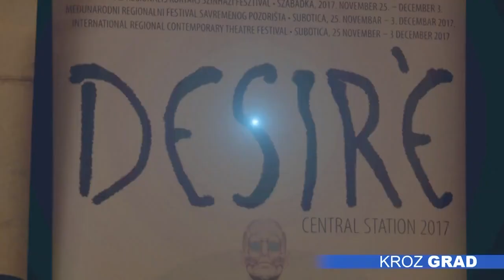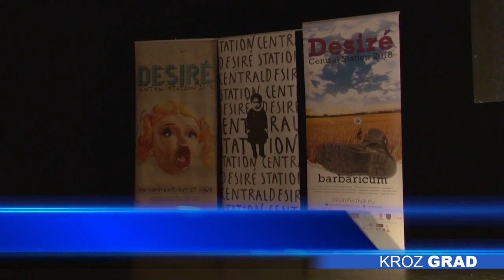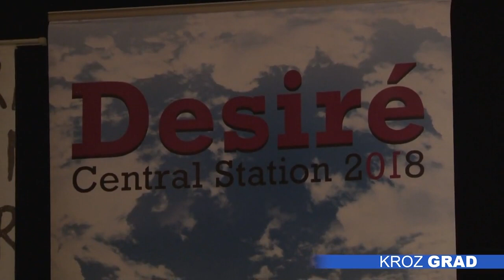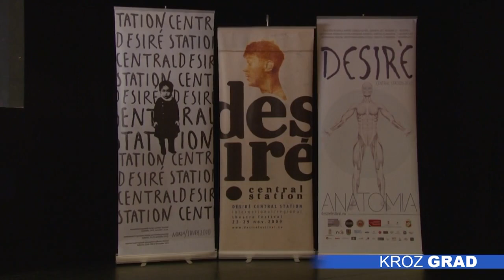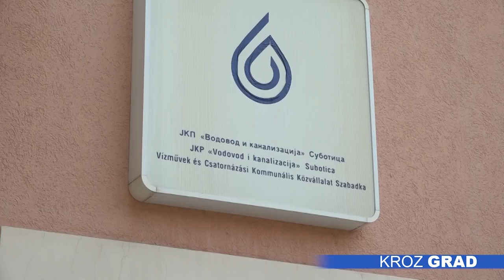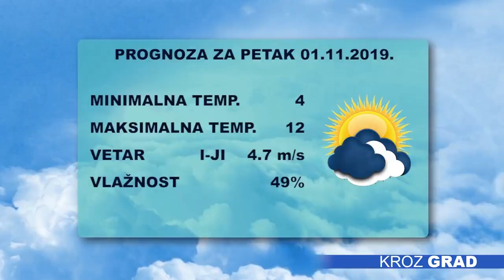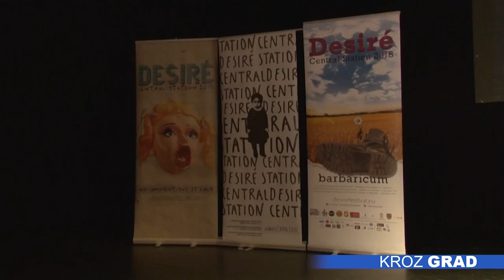Kroz grad 31.10.2019.